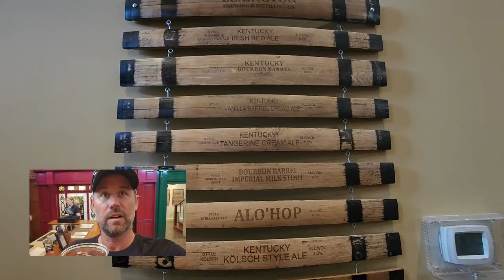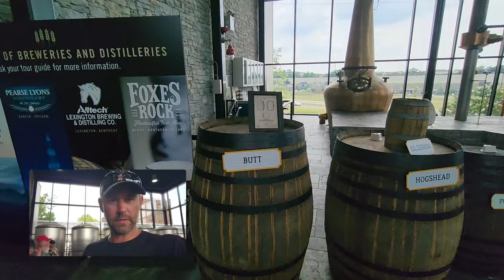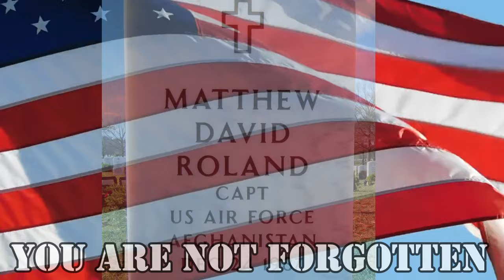Waggster Meetup Shenanigans in Lexington, KY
There was not a shortage of shenanigans going on at the Waggster Meetup this year. This week, we visit the Lexington Brewing and Town Branch distillery, and get into some fun and games back at the campground.

Here is how you can help us help Veterans:
3. Donate on PayPal (100% of funds through PayPal go directly to Veterans) (Scroll down to PayPal and click on the Donate button.
4.
5.
6.

Alethea Paradis
Rich & Janice Sharp
Chris Mayers
Brett Higgins
Joyce Glover
Tim F
Ray Foor
Kirk McNamara
Ken Wise
Joe & Patty Potts
Maryanne & Fritz
Freedom on the loose
Warren Miller